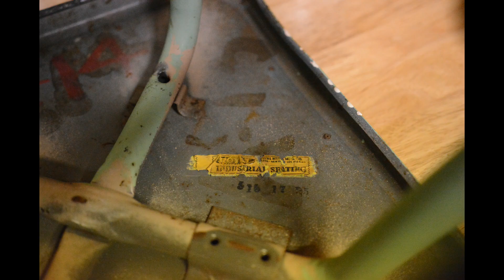Vintage Stool Restoration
I restored this stool as a Birthday present to my sister.  The various products I chose to use are noted, or shown, in the video.  I hand-sanded everything down to remove the light rust and provide a smooth surface to paint, then applied two primer coats, one color coat, and one layer of clear.